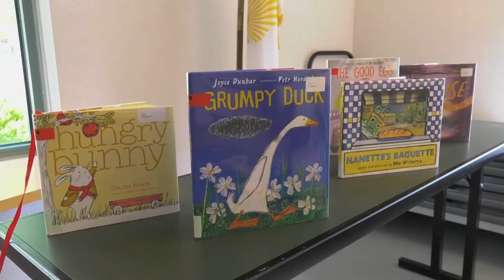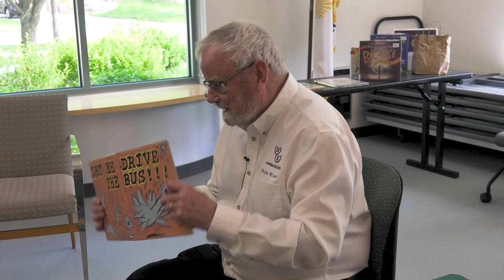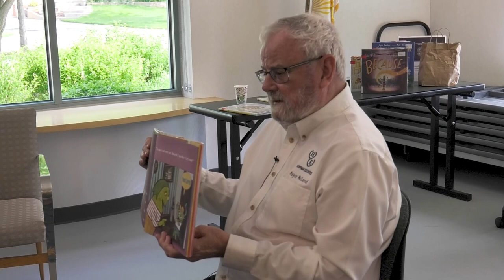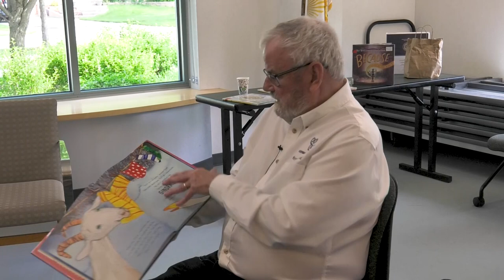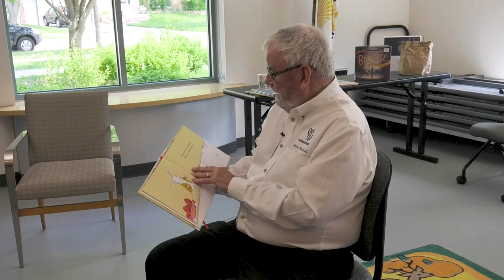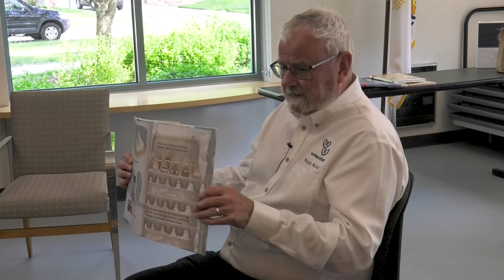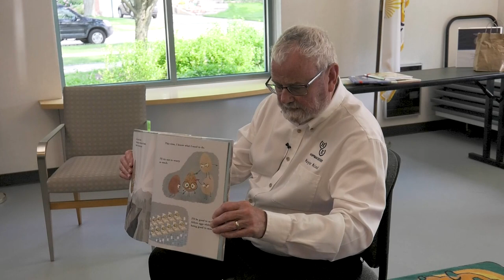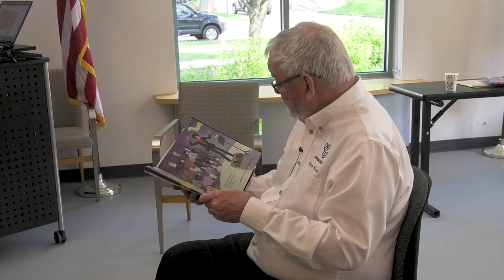Village of Hoffman Estates Family Time with the Mayor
Village of Hoffman Estates Family Time with the Mayor held on June 3, 2019. Family Time is a new program where Mayor Bill McLeod of the Village of Hoffman Estates reads to children at the Hoffman Estates Branch Library. John Ericson, Manager, of the Branch Library introduces the first program and more programs coming Fall 2019.